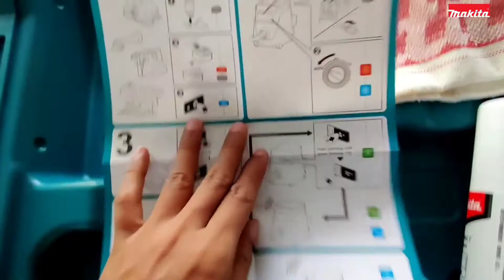Makita HR005G Cordless Rotary Hammer 40mm by Battery 40V